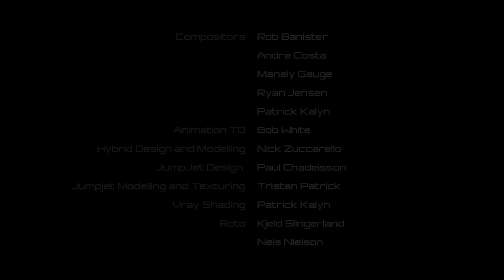A Sci-Fi Short Film: "HYBRIDS" - by Patrick Kalyn | TheCGBros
Enjoy this fantastic Sci-Fi short film by the talented Patrick Kalyn! In the wake of an alien infestation, an ex-special forces soldier"s daughter is killed in an alien attack. Seeking revenge, she leads a team deep into alien territory to a quarantined lab. Soon, she discovers the aliens aren"t alien at all, but a failed government experiment to create a bio-hybrid soldier. She must then expose the governments cover-up and save the last standing city in the quarantined zone from falling.

Written and Directed by Patrick Kalyn
Cinematographer: Cliff Hokanson
Produced by Gabriel Paul Napora / Triton Films
Manager: Scott Glassgold / Ground Control